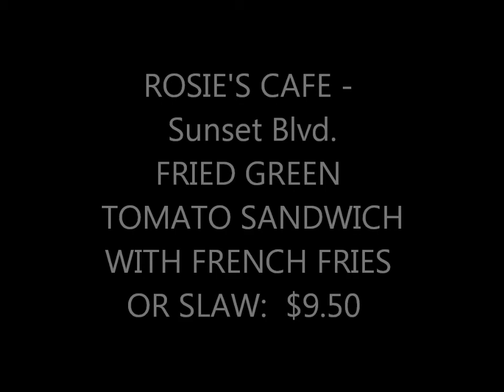5 DAYS OF DISNEY FOOD REVIEWS - Orlando: Rosie's Cafe-Hollywood Studios Dec, 2015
5 DAYS OF DISNEY FOOD REVIEWS - Orlando:  ROSIE'S CAFE / Hollywood Studios / Fried Green Tomato Sandwich with Fries and Slaw / December, 2015
LINKS TO 5 DAYS OF DISNEY FOOD REVIEWS: